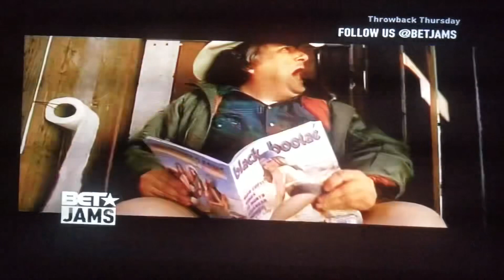Nelly Featuring City Spud - Ride With Me